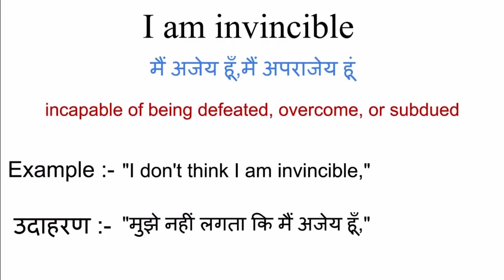I am invincible meaning in hindi | I am invincible ka matlab kya hota hai | word meaning in hindi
I am invincible meaning in hindi
I am invincible ka matlab kya hota hai
english to hindi
word meaning
what is I am invincible
I am invincible का हिंदी अर्थ